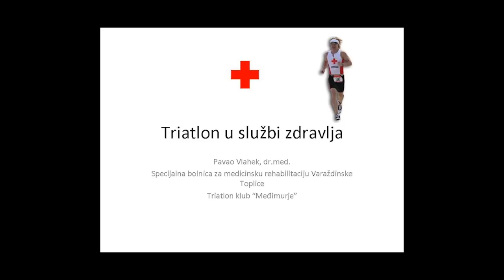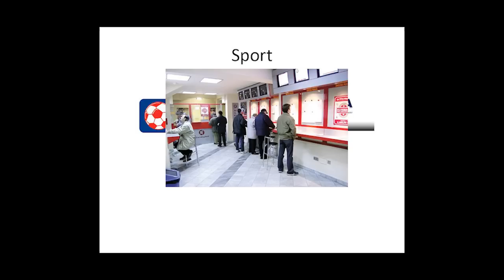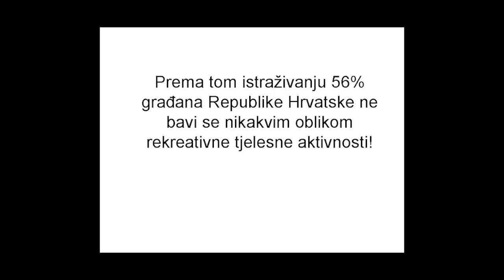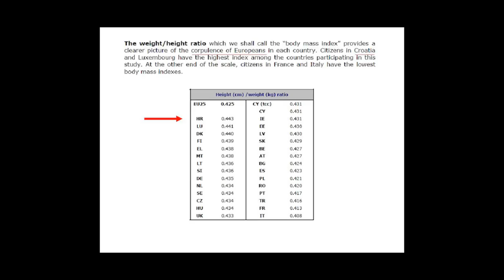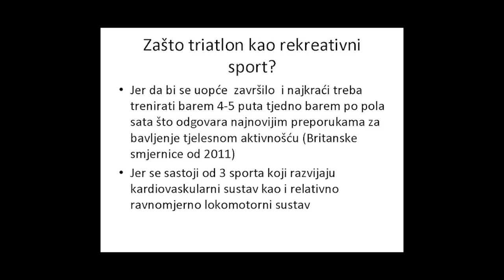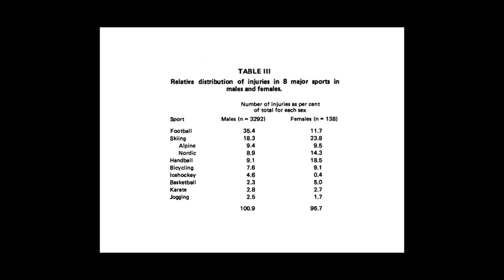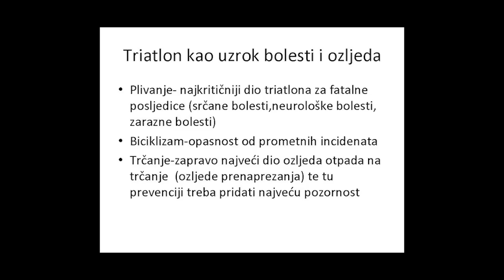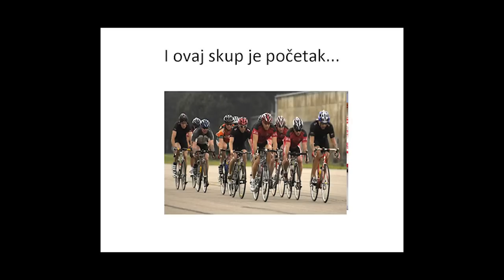Pavao Vlahek, dr. med. - Predavanje "Triatlon u službi zdravlja"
U sklopu 2. "Dana triatlona" na Kineziološkom fakultetu u Zagrebu održano je nekoliko predavanja sa zajedničkom temom "Multisport u službi zdravlja". Ovaj je okrugli stol organizirao Zagrebački triatlonski savez u suradnji s Kineziološkim fakultetom Sveučilišta u Zagrebu, triatlonskom sekcijom Kineziološkog fakulteta i društvom VitaSport.

Zagreb, 3. prosinca 2011.